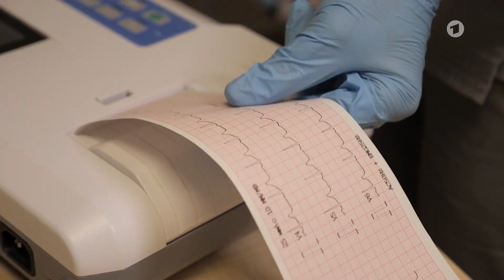Wenn wir falsch verwendete Grammatik hören, …?